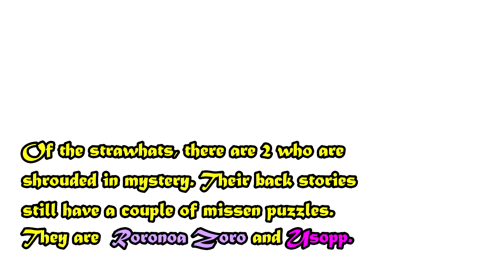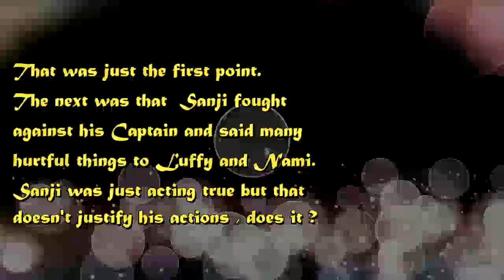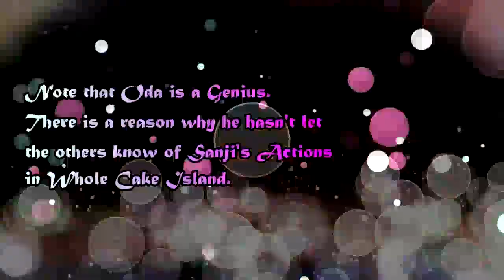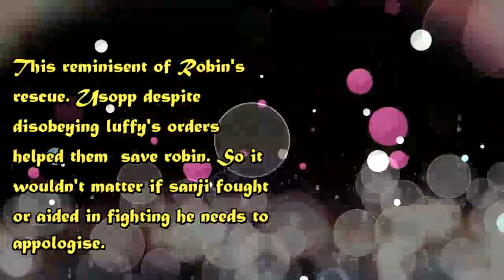zoro's growing frustration at the crew mate disrespect to luffy, zoro leaves the crew.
zoro despises disrespect to the captain and had usopp rejoin only after apologizing. After learning of Sanji's selfish intentions in Whole Cake island the disrespect shown by sanji to luffy Zoro might lose trust in the captain and leave the crew.